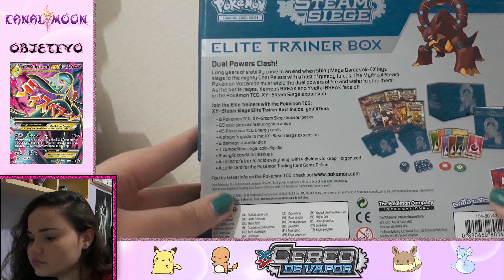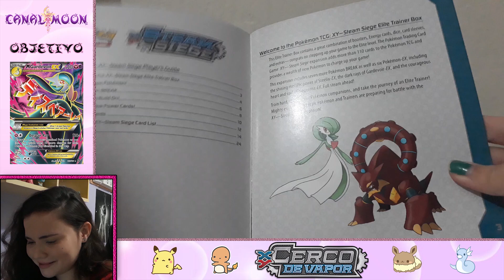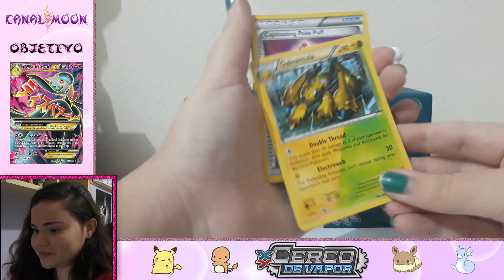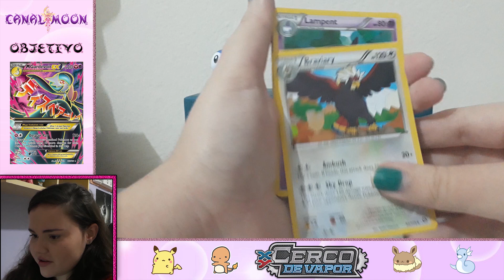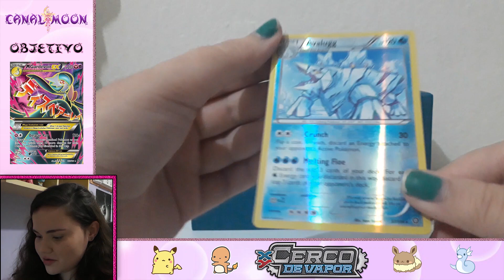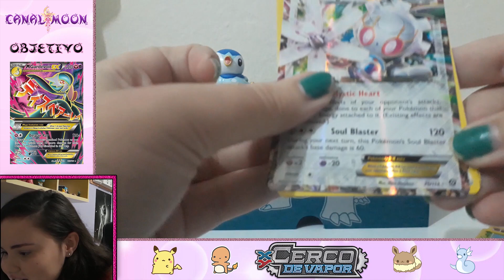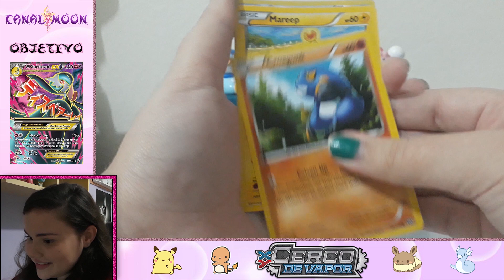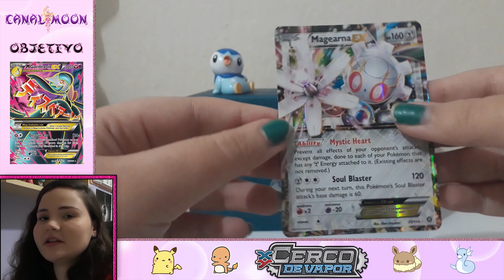MINHA PRIMEIRA ELITE TRAINER BOX | CERCO DE VAPOR - STEAM SIEGE ( Cartas Pokemon TCG )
Oi, galera! Hoje trago um vídeo muito especial, minha primeira Elite Trainer BOX ou ETB como chamam. Espero que gostem desse tipo de conteúdo. Beijoooo! ♥